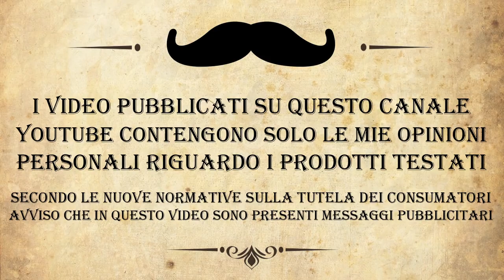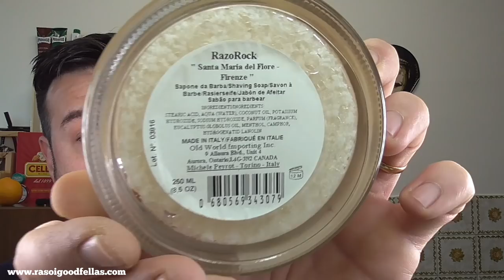Santa Maria del Fiore un Tabaccoso tutto particolare Rasoio Ikon B1 Standard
Eccoci nuovamente qui con il discorso Tabaccosi, oggi sotto le mani mi è caduto il sapone da barba Santa Maria Del Fiore prodotto da Razorock, caratterizzato dal profumo di sigaro toscano, mentolo ed ambra, nel video sarò molto più preciso per quanto riguarda la sua fragranza, ma già ti dico che il suo rapporto prezzo qualità lo fa vincere a mani basse, infatti stiamo parlando di 250 Ml di prodotto, insomma non poco...
Per quanto riguarda il rasoio ho voluto riprovare l'Ikon B1 Standard, un mostro di profondità, anche se avevo una pelle non del tutto pronta per via di alcuni problemi insorti nello scorso video.
Ah dimenticavo...oggi avevo la mia assistente personale che mi aiutava durante la rasatura..
Buone sbarbate e buoni acquisti
Luca

I Prodotti utilizzati in questo video sono:
Sapone da barba Santa Maria del Fiore